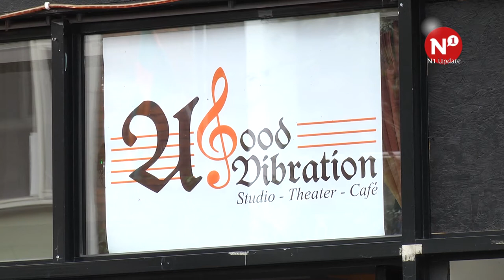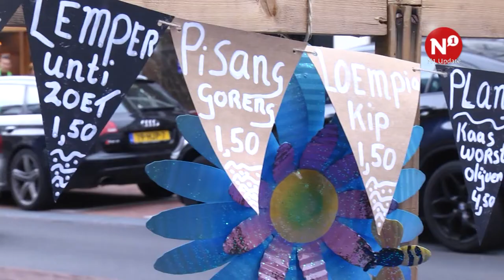Nijmegen is een podium rijker